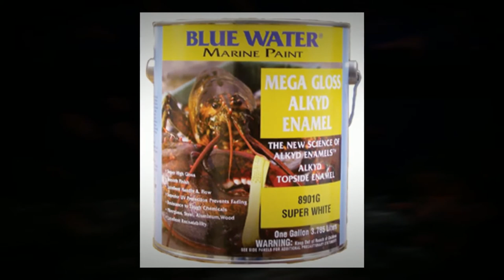Mega Gloss Alkyd